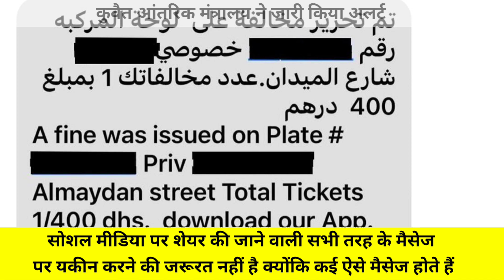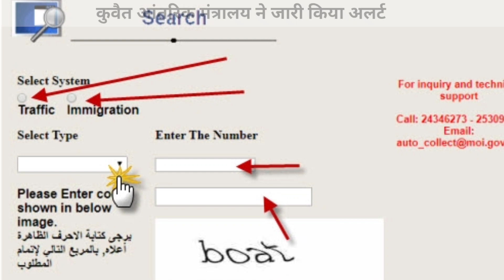Kuwait में यातायात जुर्माने वाले फोरोड मैसेज से सावधान 😱 Kuwait checking today kuwait checking news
Kuwait में यातायात जुर्माने वाले फोरोड मैसेज से सावधान 😱 Kuwait checking today kuwait
checking news

1√such as below
2√travelling
3√vlog point
4√technical knowledge
5√Jobs vacancy
6√gulf country knowledgeable